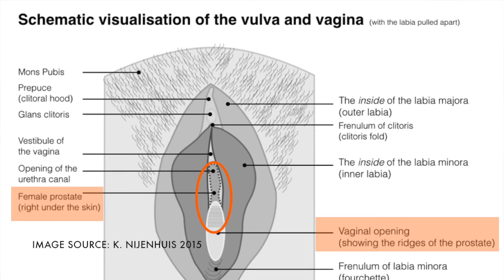The ah-mazing penis // intimacy rocks video #6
On my Intimacy Rocks channel I share my knowledge of scientific findings on women & sex, female sexuality, intimate health & well-being. Boosting sexual confidence and joy amongst women is my goal.